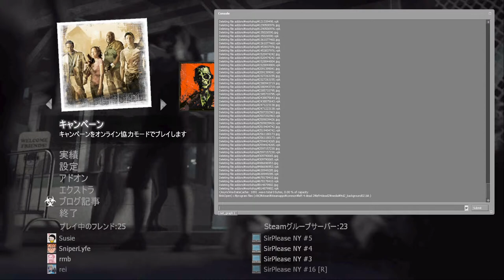L4D2 scrim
【In Game Settings(l4d2)】
400 DPI
Sensitivity 2.3
Viewmodel 100

【PC specs】
CPU   i7-9700k
MB     z390-plus
RAM 32GB
SSD   Intel SSD 660p 1TB
GPU  GeForce RTX2080 Super 8GB

【Gear】
Monitor : PHILIPS 242G5DJEB/11
Mouse : Logicool G G703h
Mouse pad : steelseries Qck edge large
Keyboard : buffalo BSKBU14BK
Headset : Razer Kraken
Microphone : HyperX QuadCast